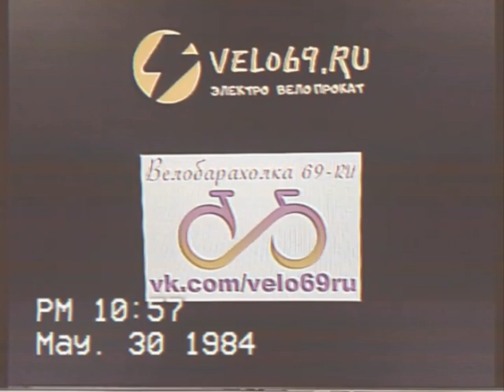Лучшая смазка для велосипедных подшипников / Выбор чемпионов / Ретровыпуск Вело69ру /